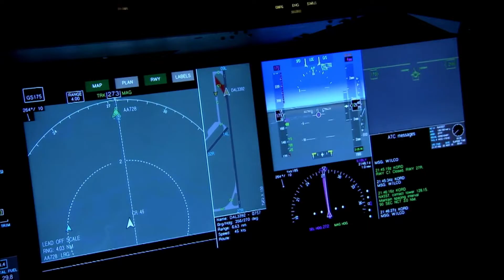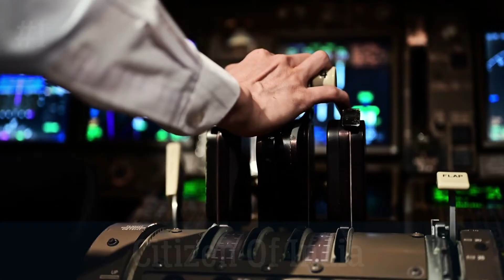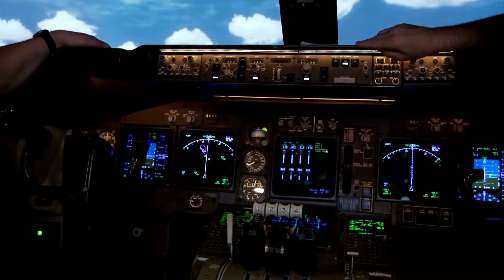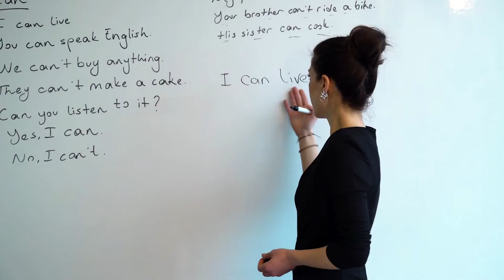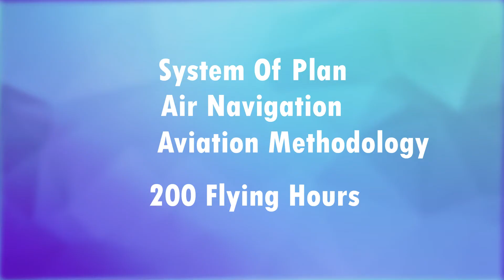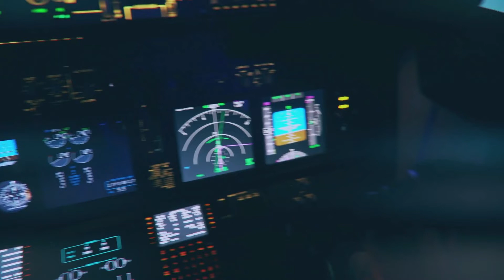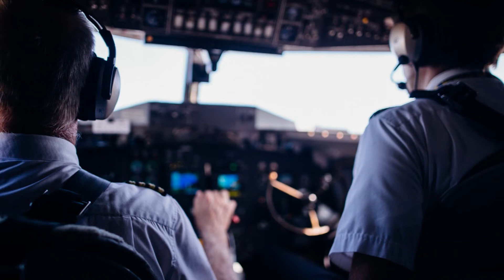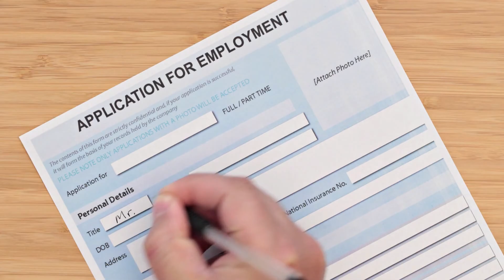ಪೈಲೆಟ್ ಹೇಗೆ ಆಗಬೇಕು? Pilot Information In kannada | aviation mastery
👉This video is about how to become a pilot in kannada. It has covered the basic requirements,medical test content,salary,subjects and a pro tip at the end of the video.